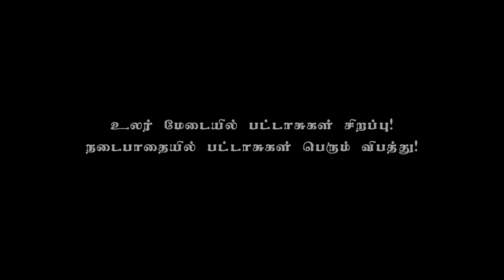தொழிலாளர் நலத்துறை - உருகுக்கம்பி தயாரித்தல் | Labour Welfare - Fuse Making